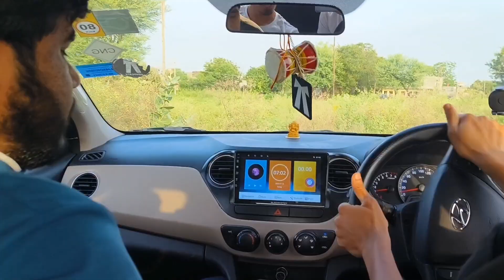गाड़ी का accident हो गया 😞 ||आज तो kishmat ही खराब थी.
In this video, We’re going to show  accident of my car.today is the roast day in my life

TIMESTAMPS:
[00:00] Introduction
[01:30] First Topic
[03:00] Second Topic
[04:15] Third Topic
[05:30] Fourth Topic
[07:00] Fifth Topic
[12:00] conclusion

Our channel is about daily vlog. We cover a lot of cool stuff like daily vlog, travel.

accident ho gaya rabba rabba
accident ho sakta hai yogi
accident ho gaya rabba rabba song
accident ho gaya tha
accident ho sakta hai
accident ho gaya
accident ho gaya hai
accident ho gaya mjo
car accident sound
car accident compilation
car accident status
car accident cartoon
car accident game
car accident in hyderabad
car accident sound effects
car accident song
car accident scene
car accident funny videogaming guru car accidentcar crash compilationCar accidentAccident ho gayaMy accidentstory timeMy car accident